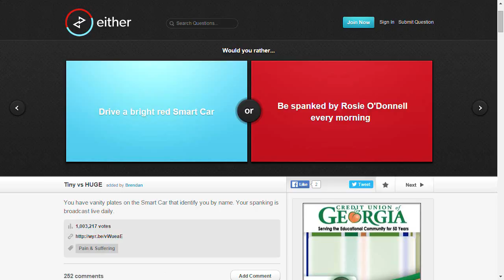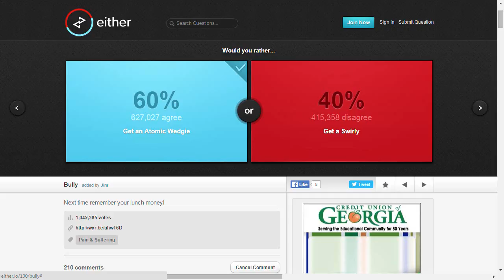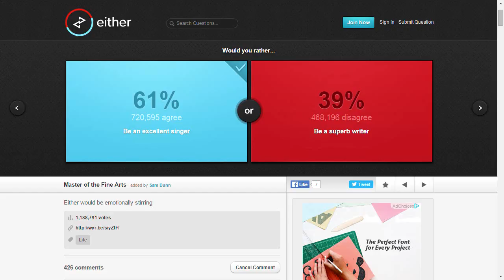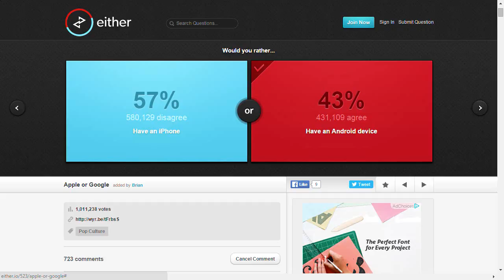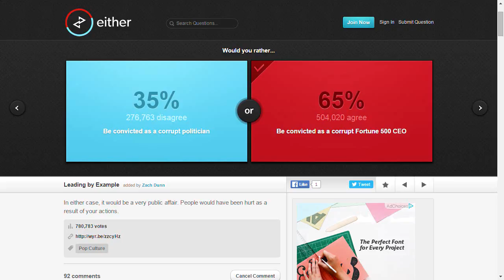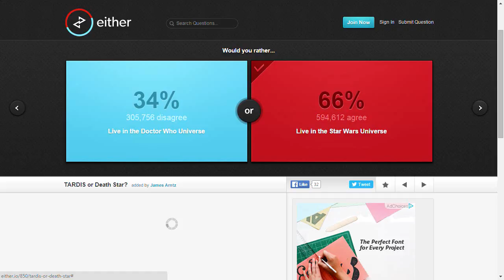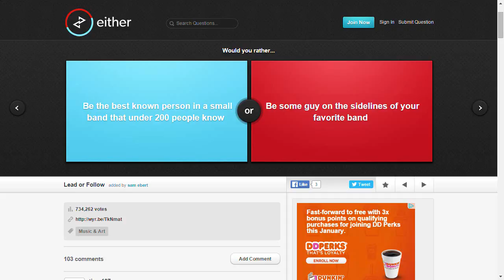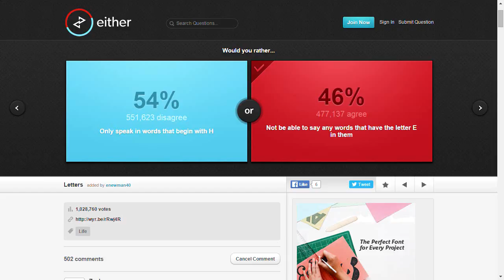Super Offensive Bros. | Either w/TheKetsup